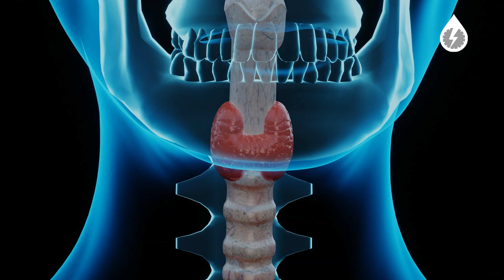Enfermedades de la tiroides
¿Sabías que luego de la pandemia por Covid-19 en México, aumento un 20 por ciento la detección de enfermedades de la tiroides. Martha Reyes nos explica por qué.